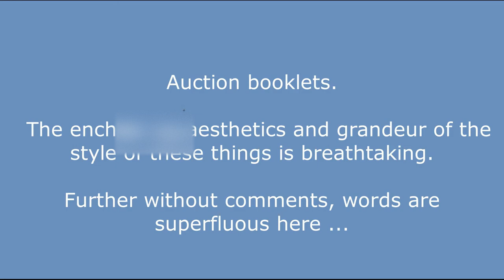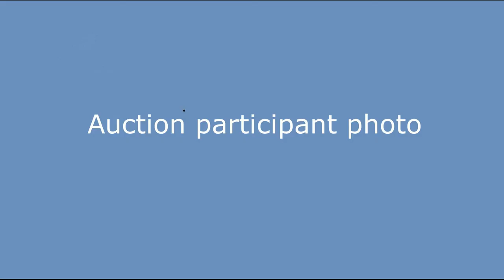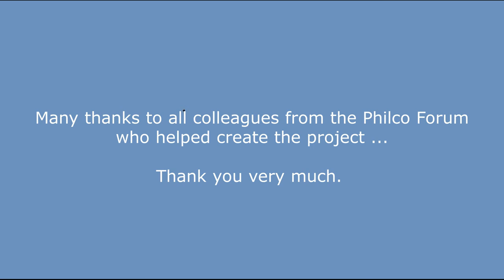In the wake of one auction .... Nick Monios Collection. USA. Part two. Reseiver and radioconsoles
In the wake of one auction Nick Monios Collection. USA. Part two. Radio receivers and radio consoles
English version

In the wake of one auction Nick Monios Collection. USA.

  Part two. Radio receivers and radio consoles.

The first part is here. https: // v = 7Qonz ...